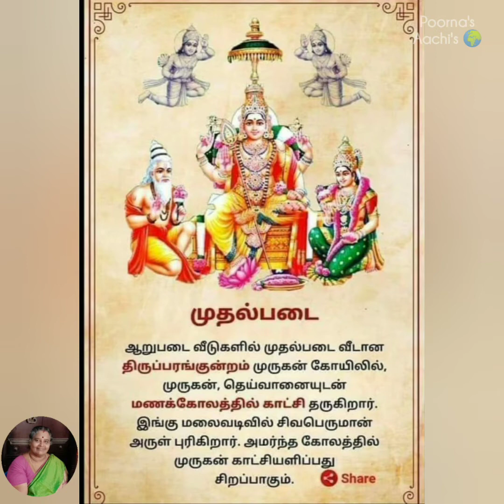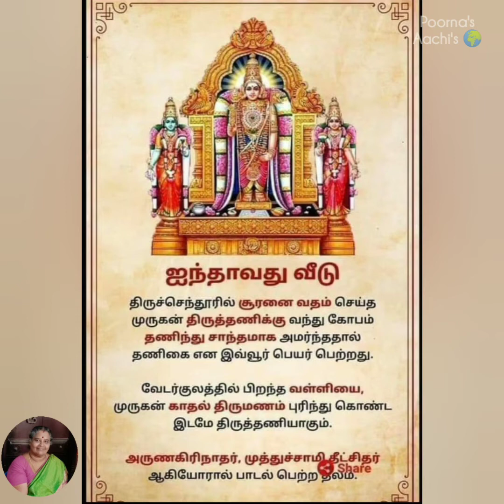ஆறுபடை முருகனின் அழகு தரிசனம் || Devotional song by Visalakshi Palaniappan